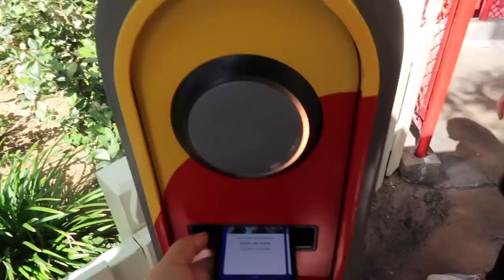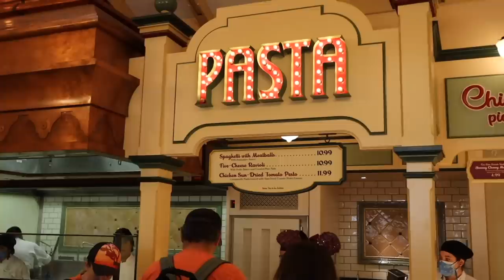Disneyland Vlog Day 2! My Fav Disney Foods!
disneyland vlog day 2! our disney trip with baby was so magical, in this vlog I finally get to fufill my pregnancy cravings a whole year later with my favorite disney foods- dole whip from the tiki room, and the tomato pesto pasta from california adventure's boardwalk grill!